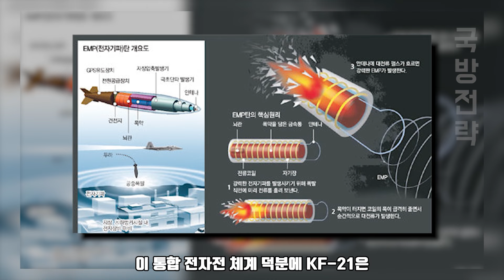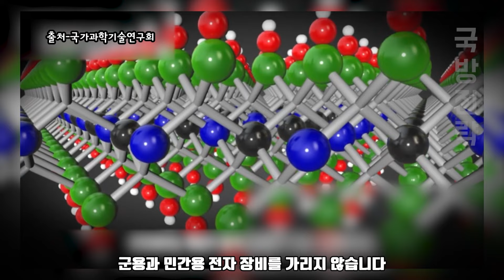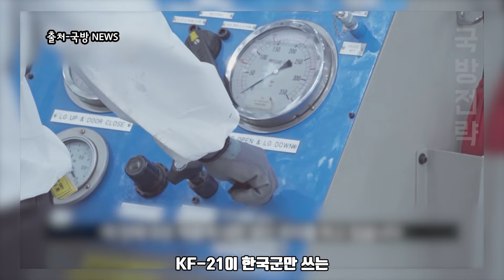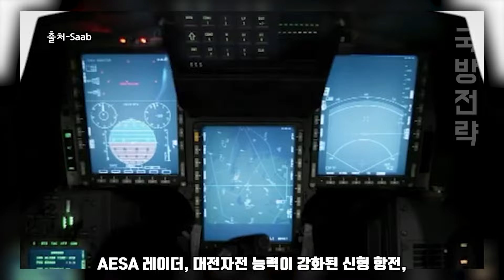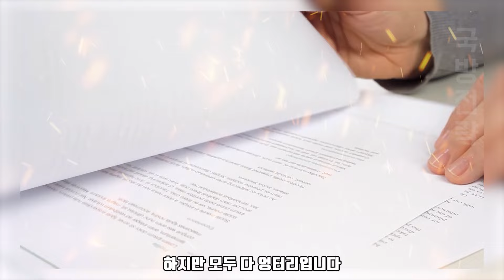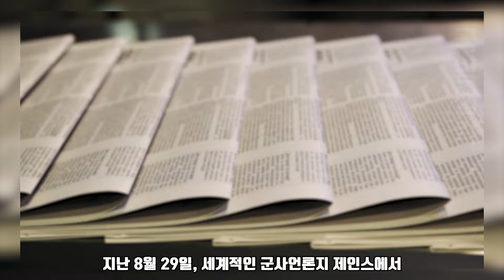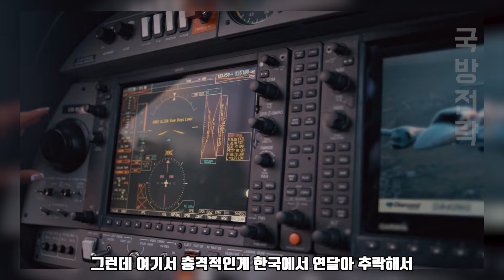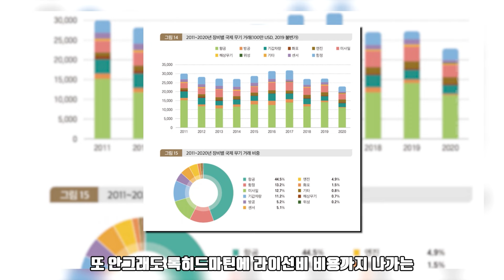FA-50으로 전투기 시장 독점한 한국 저격한 스웨덴 l 사브, 5세대 스텔스개발로 한국에 덤비다 폭망한 사연